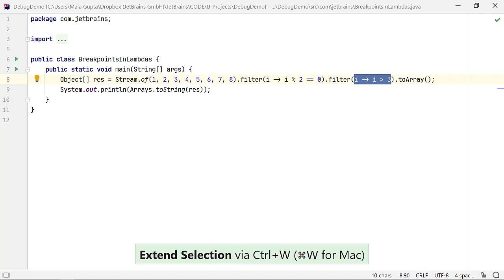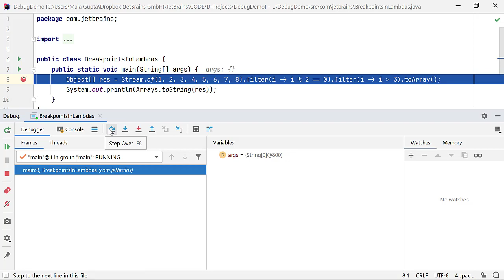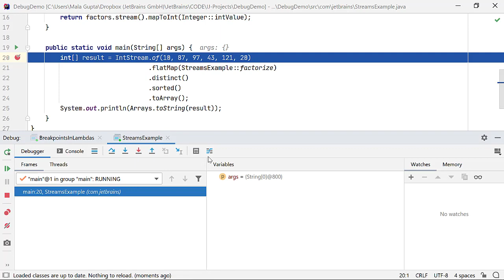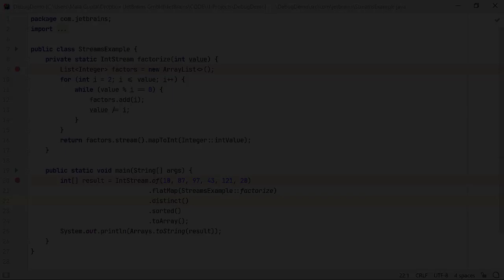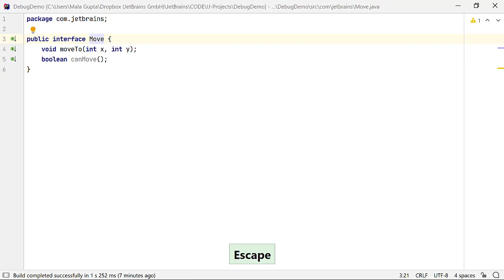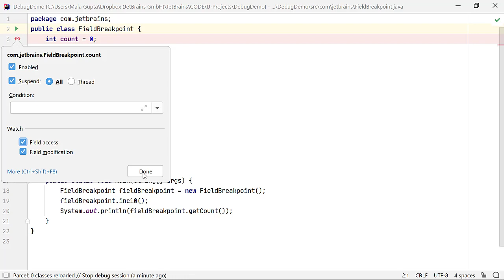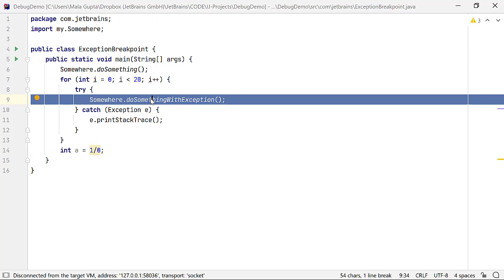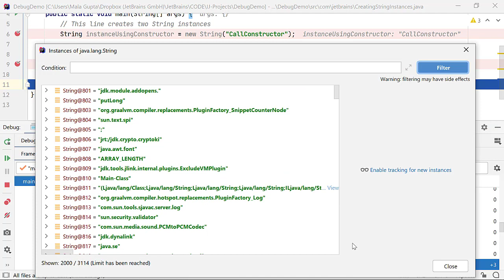Advanced Debugger Features in IntelliJ IDEA (Mala Gupta)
This screencast covers the advanced debugger features in IntelliJ IDEA:

(If you are new to using a debugger, please view the screencast - Debugger basics in IntelliJ IDEA - before watching this screencast)

1. Breakpoints on lambdas
2. Stream Debugger
3. Breakpoints dialog
4. Logging values at breakpoints
5. Setting breakpoints on methods
6. Setting breakpoints on fields
7. Exception breakpoint
8. Memory View

*Author: Mala Gupta